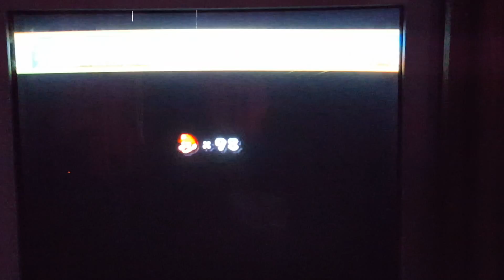World 1-4 (Boss Level), Super Mario Bros Wii